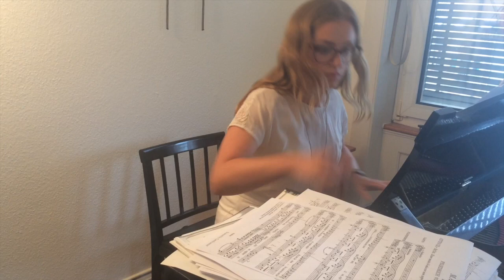Ah! Quel giorno ognor rammento - Semiramide - Accompaniment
Arsace's aria from Semiramide, Rossini

If you wish a collaboration with my channel, a personalized recording, lessons online etc., write me a mail to and we talk about details.